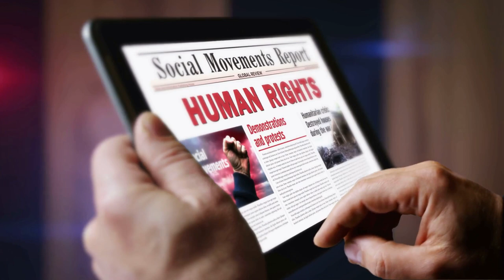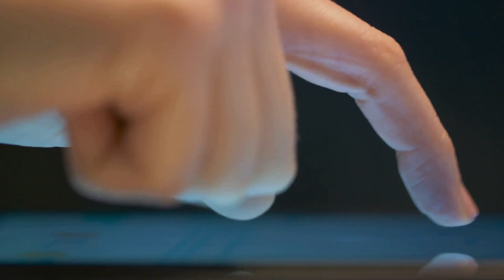Unveiling the Legacy - Citizen Journalism at ThinkTech Hawaii